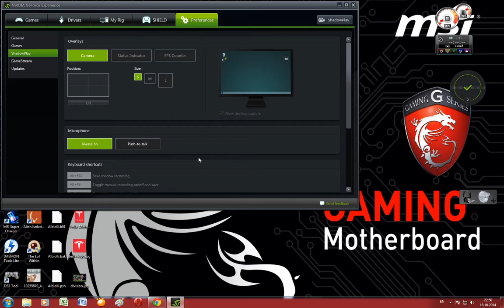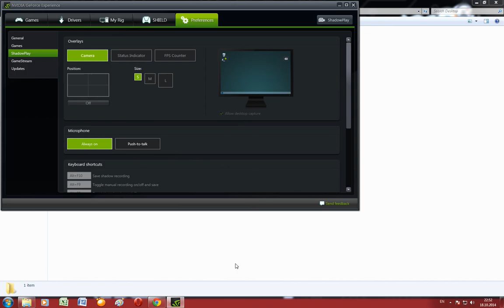Shadow play-ით ჩაწერა